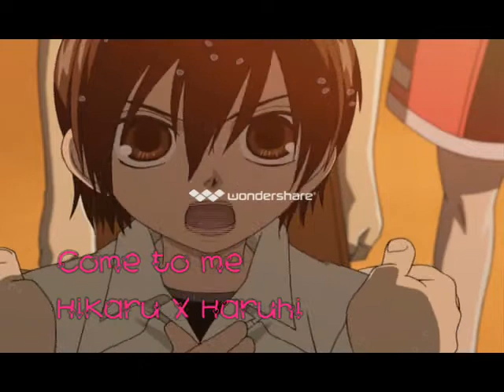Come to Hikaru .wmv